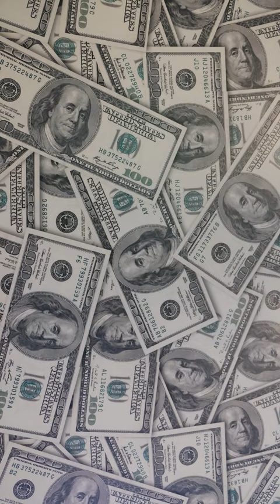World's Best Lover 🧡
WHO AM I:
I'm Huw. I became Financially Independent in 2016 years ago, I built a 6-figure business from scratch, I built a stocks and shares portfolio I could live off, and recently I built a £1M property portfolio in less than 18 months. but what can I do on Youtube?

I’m going to track my progress all the way to 1 Million subscribers. I'll share the highs, the lows and everything in between, and I’m taking YOU along for the ride.

My channel is geared around helping people become Financially Free, so they can get on with the greater things in life. We'll cover all things relating to Money, Growth and Being Awesome.

GET IN TOUCH:
I’d love to hear from you. Sending me a DM @Huwsview on Instagram or Twitter will be the quickest way to get a response or try Tweeting @Huwsview. I try my best to reply to things but there sadly aren't enough hours in the day to respond to everyone 😭.